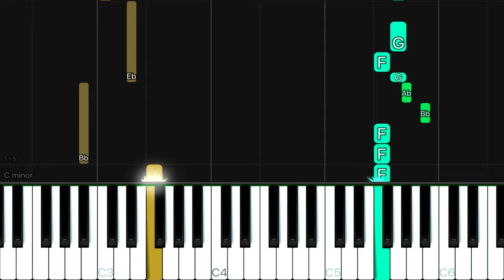A Cruel Angel's Thesis - Neon Genesis Evangelion OP | EASY Piano Tutorial